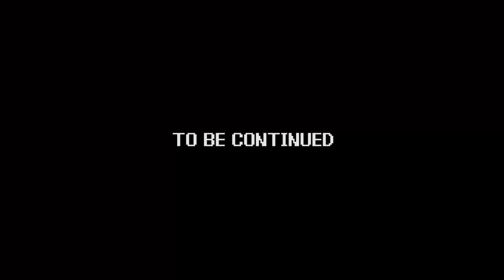Power Trip - Game 174 | Rainbow Islands: The Story of Bubble Bobble 2 - part 05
Game - Rainbow Islands: The Story of Bubble Bobble 2

The boys are on vacation!  Not really.  They are helping to stop the lands from sinking in the follow up to the critically acclaimed game "Bubble Bobble," in the lesser acclaimed arcade port, "Rainbow Islands: The Story of Bubble Bobble 2!"